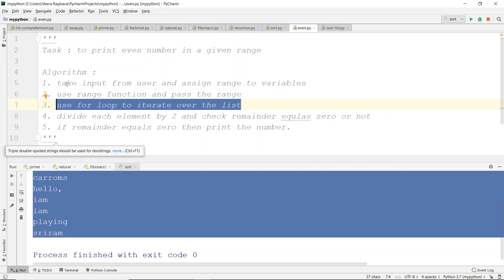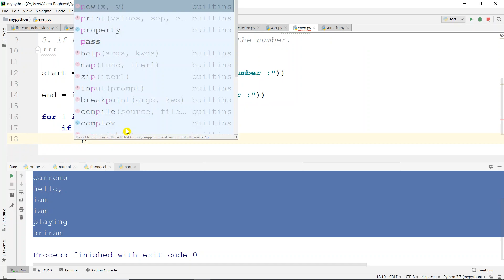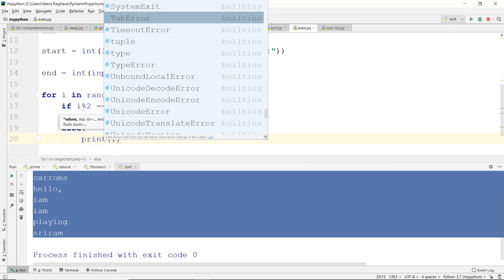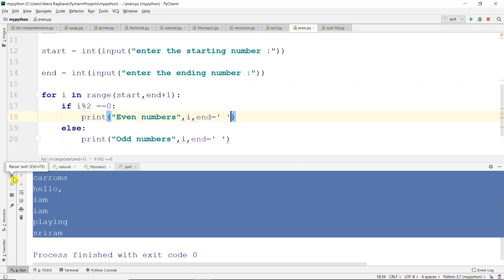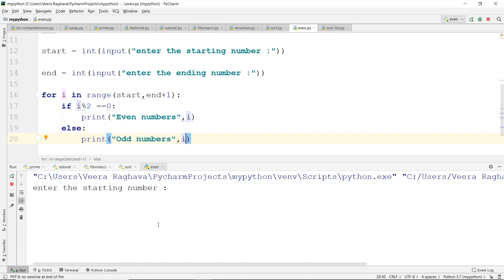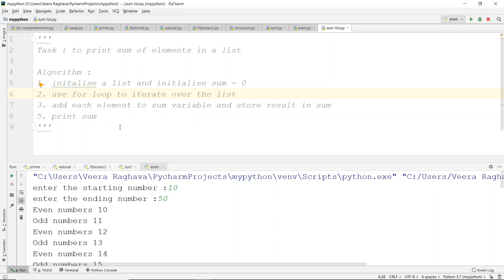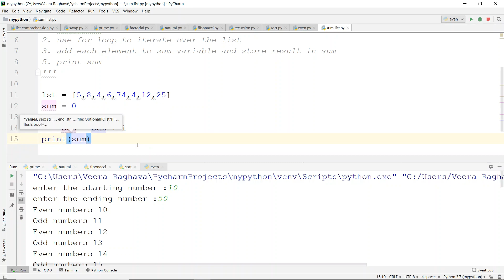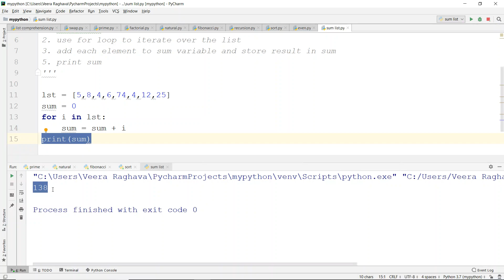59 Python Even & Odd & Sum List in Telugu